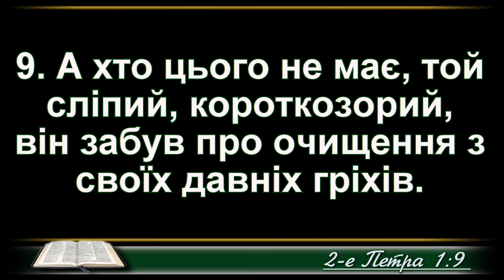Пастор Павло Парфенюк - "Жити згідно Божої природи"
Кожна людина проживає життя. Але яке воно повинно бути? Згідно чого, або дивлячись на кого ми маємо жити?
Пастор Павло Парфенюк розгляне текст із 2-е Петра 1:5-9 і буде роздумувати про цю важливу тему, про те як жити згідно Божої природи!

© Києво-Троєщинська церква
Веб-сайт: ktcua.tk
Запрошуємо на служіння:
Неділя: 10:00, 18:00
Середа: 19:00
с. Погреби, Каштанова 49 (10 минут пешком с Киева)